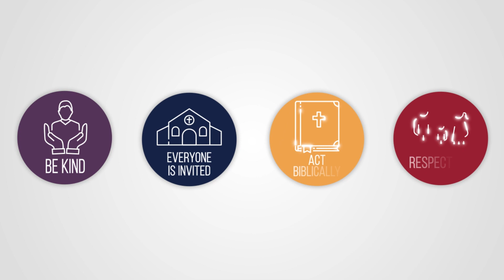January 2023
In Finding Nemo a group of non-fish-eating sharks said, "Fish are friends, not food." Well, this month's pointer is all about food. How can you use food to get your PreTeen, child, or teenager to talk more?